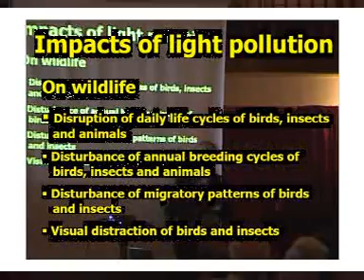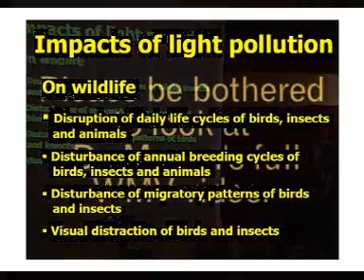Light Pollution: Its "hidden" harm?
This video of John Mason, a "very good friend" of (Dr.) Brian May, of Queen, is unique. He explains the consequences of LAN , light at night, otherwise known as light pollution (LP). The full video can be accessed from Brian May's Bang Universe web